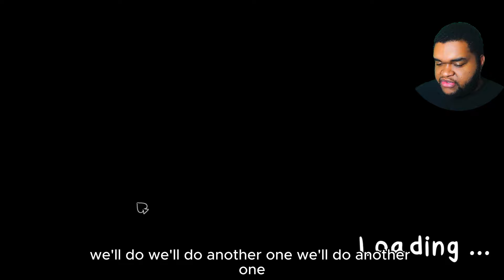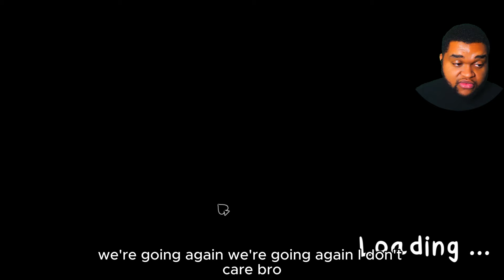I KILLED A DDD AGENT THATS NOT MY NEIGHBOR [NIGHTMARE MODE]